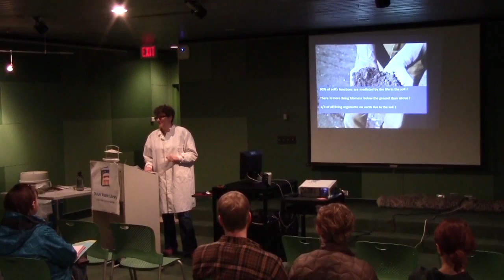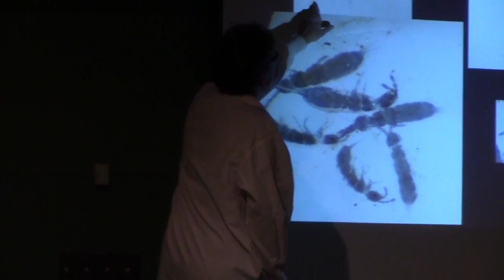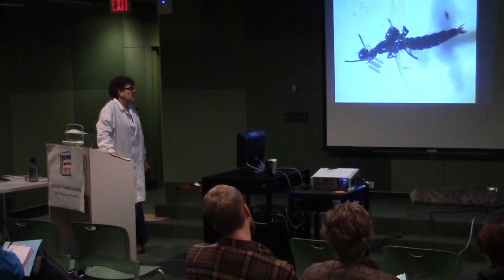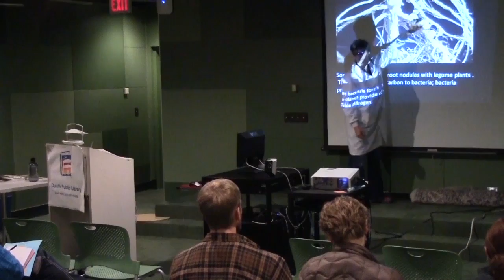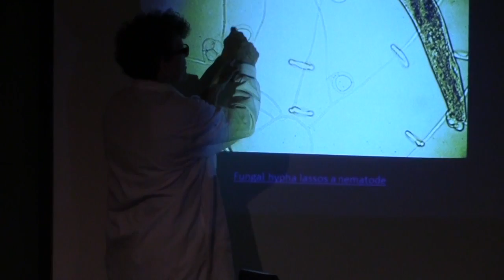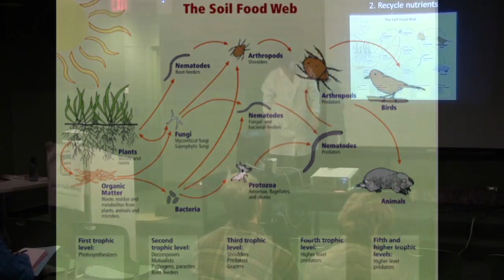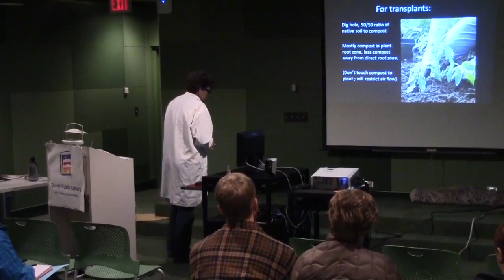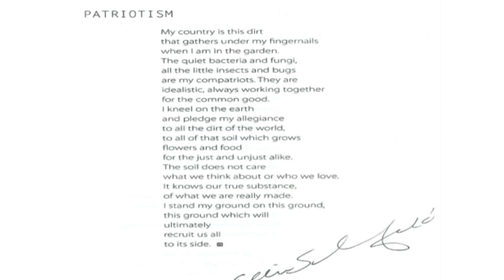It's Alive! The Living Nature of Soil - presented by Pat Farrell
The Duluth Seed Library hosts area professionals to speak about various gardening and seed related topics.

It's Alive! The Living Nature of Soil
Presented by: Pat Farrell
Associate Professor, Department Head
Department of Geography, Urban Environment and Sustainability Studies (GUESS)